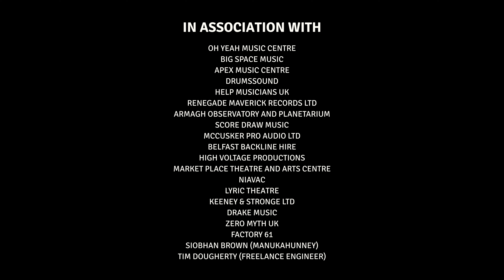BA (Hons) Creative Music & Audio Production - SRC Music Dept